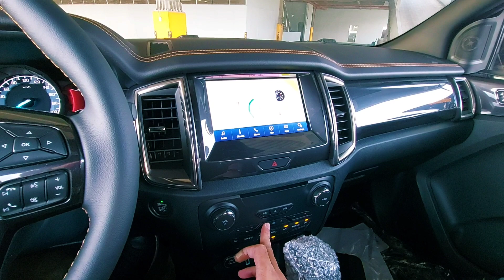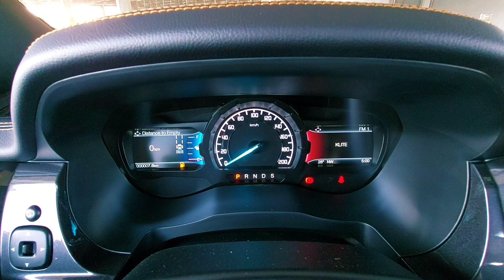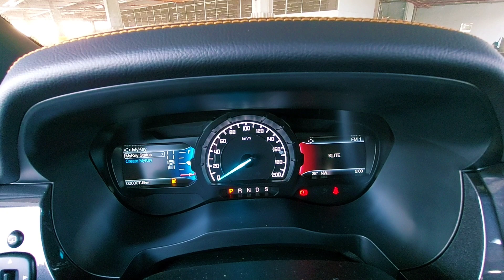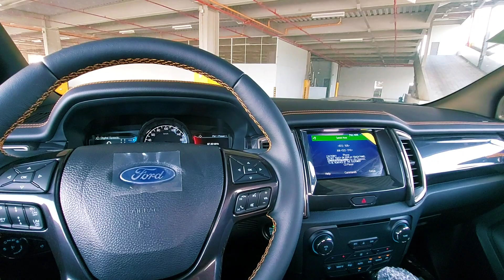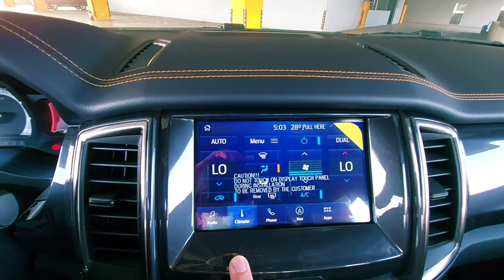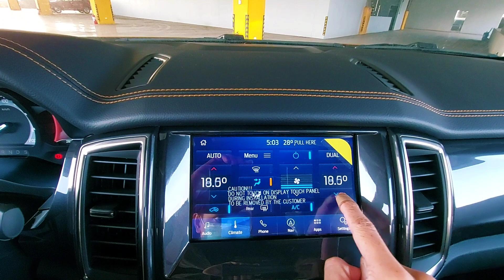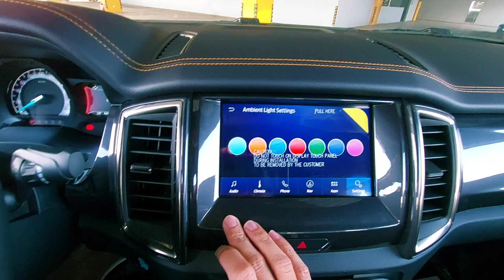2021 Ford Ranger Wildtrak 4x4 A/T in Saber - Walkaround (Philippines)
2021 Ford Ranger Wildtrak 4x4 A/T in Saber - Walkaround (Philippines)

LATEST UPDATES:

Exterior:
- New Front Grille Design (FX4 Design)
- Painted Wheels (Gloss Black)
- Smoked Headlamps and Tail Lamps
- Exterior Gloss Black Accents (Front Grille, Lower Bumper, Fog Lamp Bezels, Exterior Mirrors, Fender Grille, Sport Bar, Roof Rails, Rear Bumper, Tailgate Handle)
- Black Step board (XLT)
- Saber Accents (Front Grille, Sport Bar)
- Wildtrak Decals on Side Door
- Ranger Decal on Tailgate
- 3D Wildtrak Badge on Tailgate
- Power Roller Shutter (Optional)

Interior:
- Unique Saber accent stitching on Dashboard and Door Trims
- Full Leather Seats with Saber Wildtrak Logo and stitching
- Illuminated front scuff plates

COLORS:

- Artic White
- Aluminum Metallic
- Meteor Grey
- Saber (Orange)
- Absolute Black
- SF White (4x4 only)

PRICING:

- Wildtrak 4x4 AT: Srp 1,728,000
- Wildtrak 4x2 AT:  Srp 1,540,000
- Wildtrak 4x2 MT: Srp 1,480,000